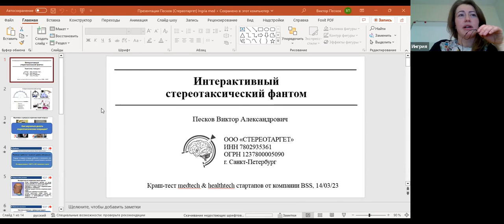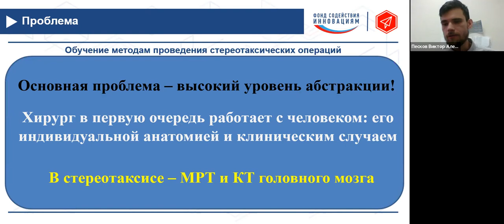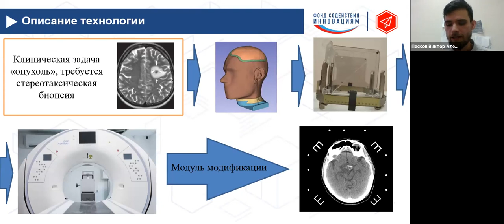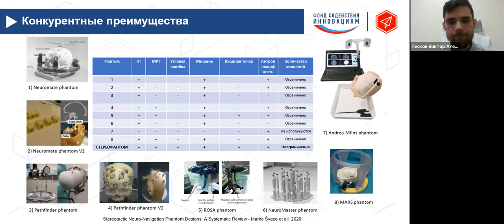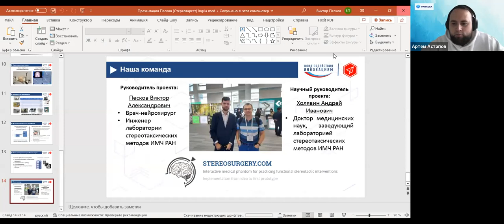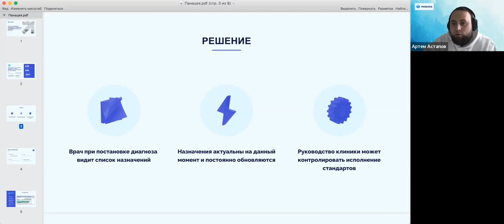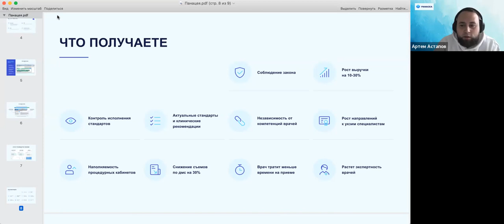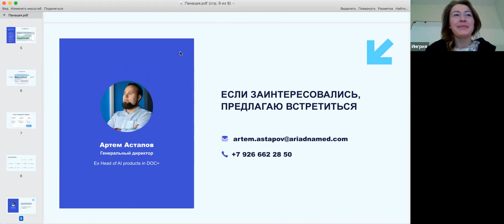Краш-тест medtech & healthtech стартапов от BSS. 14 марта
Отраслевой краш-тест стартапов от специалистов фармацевтического холдинга BSS.

В течение часа три заранее отобранных стартапа получат обратную связь от специалистов по своим проектам.

Медицина — это особая сфера, не похожая на другие. Наши менторы готовы делиться своими знаниями и ресурсами, чтобы нанести отечественным стартапам максимальную пользу.

Ключевой эксперт краш-теста: Юлия Гуккина - Операционный директор медицинского направления фармацевтического холдинга «БСС». Руководит клиниками, цифровизацией и внедрением инновационных решений.
Имеет большой опыт в области пилотирования и коммерциализации healthtech и medtech проектов как в России, так и за рубежом в сегментах частного и государственного здравоохранения.

Юлия принимала участие в реализации одного из первых проектов государственно-частного партнерства в медицине на базе Республиканского онкологического диспансера в Чеченской Республике, управляла коммерческими операциями и государственными закупками в "Александровской больнице" Санкт-Петербурга — крупнейшего экстренного стационара в Северо-Западном регионе.

Юлия Гуккина консультирует по направлениям:
- Разработка бизнес-моделей для В2В проектов.
- Анализ рынка и потенциала продукта.
- Анализ и структурирование маркетинговой стратегии для В2В продуктов.